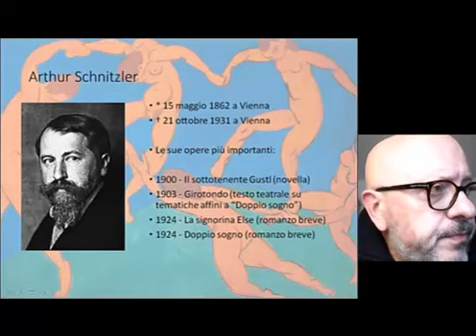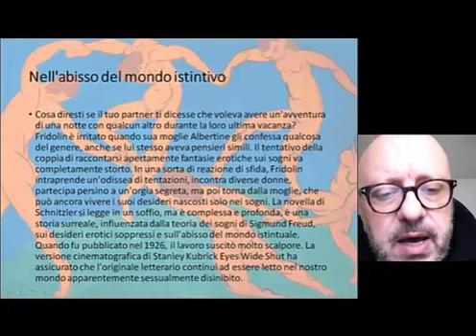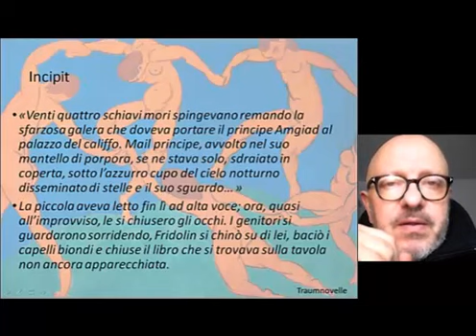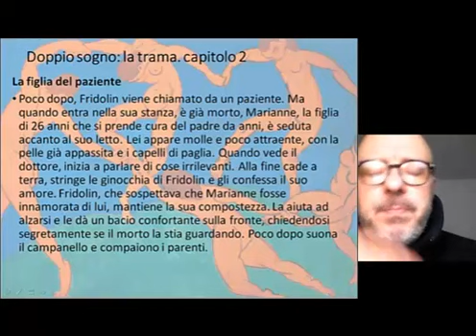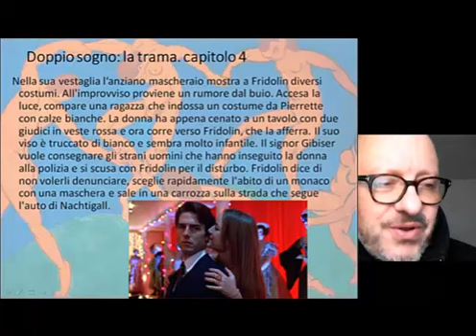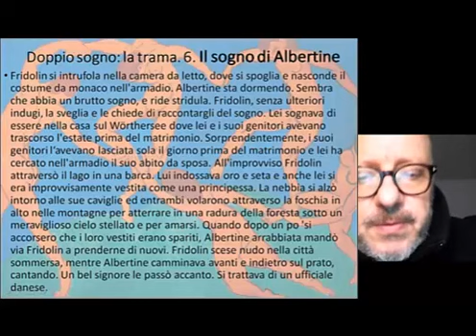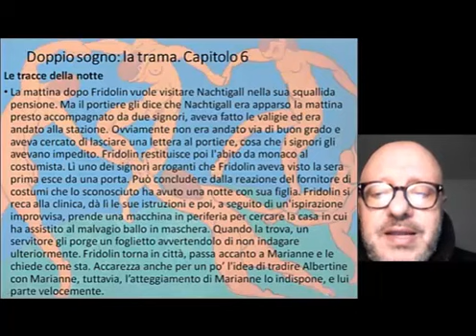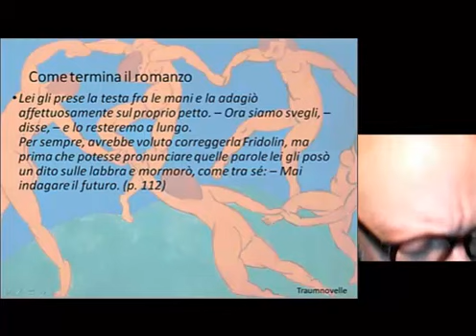Doppio sogno di Arthur Schnitzler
L'autore

* 15 maggio 1862 a Vienna
† 21 ottobre 1931 a Vienna

Le sue opere più importanti:

1900 - Il sottotenente Gustl (novella)
1903 - Girotondo (testo teatrale su tematiche affini a “Doppio sogno”)
1924 - La signorina Else (romanzo breve)
1924 - Doppio sogno (romanzo breve)

Vicenda editoriale

Schnitzler iniziò a lavorare alla "Traumnovelle" nel 1907
Nel 1925 l'opera apparve in diverse edizioni su "Dame", una rivista berlinese
Nel 1926 "Traumnovelle" fu pubblicato sotto forma di libro a parte.

Stile narrativo

Monologo interiore, che permette di mettere per iscritto istinti repressi, sogni e realtà che si confondono tra loro
Il romanzo, infatti, è anche il risultato della lunga frequentazione di Schnitzler con la psicoanalisi di Freud, benché Schnitzler abbia seguito un suo percorso, addirittura in alcune fasi anticipando Freud.
Nel 1999 Stanley Kubrick ha girato un film tratto da questo romanzo "Eyes Wide Shut“, ambientandolo nella New York del suo tempo, calcando sugli elementi “espliciti” soprattutto nei dialoghi fra marito e moglie: esempio lampante è lìoriginale dialogo finale del film.

Nell'abisso del mondo istintivo

Cosa diresti se il tuo partner ti dicesse che voleva avere un'avventura di una notte con qualcun altro durante la loro ultima vacanza? Fridolin è irritato quando sua moglie Albertine gli confessa qualcosa del genere, anche se lui stesso aveva pensieri simili. Il tentativo della coppia di raccontarsi apertamente fantasie erotiche sui sogni va completamente storto. In una sorta di reazione di sfida, Fridolin intraprende un'odissea di tentazioni, incontra diverse donne, partecipa persino a un'orgia segreta, ma poi torna dalla moglie, che può ancora vivere i suoi desideri nascosti solo nei sogni. La novella di Schnitzler si legge in un soffio, ma è complessa e profonda, è una storia surreale, influenzata dalla teoria dei sogni di Sigmund Freud, sui desideri erotici soppressi e sull'abisso del mondo istintuale. Quando fu pubblicato nel 1926, il lavoro suscitò molto scalpore. La versione cinematografica di Stanley Kubrick Eyes Wide Shut ha assicurato che l'originale letterario continui ad essere letto nel nostro mondo apparentemente sessualmente disinibito.

Interpretazione del testo

Il romanzo dei sogni (titolo originale) di Schnitzler si concentra sulle fantasie erotiche. Entrambi i personaggi principali, Fridolin e Albertine, hanno queste fantasie e quasi sfidano la tentazione, inconsciamente nei sogni (Albertine) o abbastanza consapevolmente nella realtà (Fridolin). La conclusione conciliante mostra che la rispettiva ricerca dell‘evasione erotica può anche portare a una purificazione.
Schnitzler divide la novella nelle aree della veglia e del sogno, ma queste non sono categoricamente separate l'una dall'altra: Fridolin vive la notte da sveglio e si chiede se dopotutto non fosse un sogno. Albertine sogna, ma per lei i sogni sono così reali che ovviamente minacciano il matrimonio. Il fatto che nei sogni compaiano desideri repressi (erotici) è una scoperta che Schnitzler condivideva con la teoria dei sogni di Sigmund Freud.
Nel testo, l'erotismo e la morte appaiono quasi sempre uniti, come una coppia. Ovunque Fridolin faccia conoscenze erotiche durante la sua odissea, sono in qualche modo morbose:

1.Marianne gli fa una dichiarazione d'amore sul letto di morte del padre,

2.la ragazza di strada Mizzi viene ricoverata in ospedale

3.il legame tra eros e morte giunge all’apice durante l'orgia notturna.

4.Anche nel sogno di Albertine i motivi dell'erotismo e della morte si fondono.

Schnitzler viola le convenzioni sociali del suo tempo esprimendo i desideri erotici di Albertine e lasciandoci capire che il matrimonio e la maternità la annoiano e che lei rimpiangeva opportunità mancate e sogni di libertà non realizzati.

Sequenze

Conversazione di Fridolin e Albrtineertine
Confessione d'amore di Marianne, la figlia del paziente morto
Passeggiata notturna
Orgia segreta
Bella donna velata
Il sacrificio
Il ritorno a casa di Fridolin
Il sogno di Albertine
Secondo viaggio lungo i luoghi visitati 24 ore prima
Conversazione tra Fridolin e Albertine
Nuovo inizio

Struttura del testo

mutua confessione di infedeltà tra Fridolin e Albertine, visita a casa di Fridolin al paziente deceduto, confessione d'amore di sua figlia

Capitolo 4-6:  Vicenda principale

Visita ad un club privato segreto, ritorno a casa alle 4 di notte, racconto del sogno di Albertine, e ricerca della salvatrice sconosciuta

Capitolo 7: Conclusione

Discussione e riconciliazione tra Fridolin e Albertine